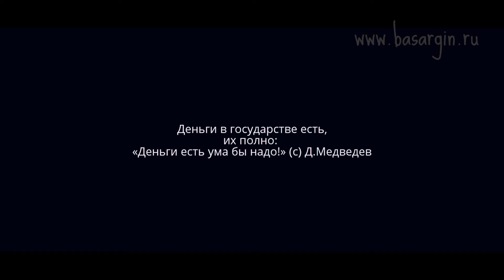Моделирование государственно-частных партнерств: инкубирование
МЫ СОЗДАЁМ государственно-частные партнёрства (ГЧП) в любой отрасли хозяйственной деятельности в основе НОВОГО ПРОДУКТА.
ГЧП это: ИНВЕСТИЦИОННЫЙ ПОРТФЕЛЬ
1. профильное техническое решение обладающее новизной (инновацией)
2. хозяйственная модель (инвестиционный проект)
3. оценка (совместных имущественных прав с государством)
Инвестиционный портфель «БГЧП».
БГЧП – Бизнес Государственное Частное Партнерство
Основные отличия и ПРИЕМУЩЕСТВА:
БГЧП – без затратное бизнес решение, так как является оборотным инструментом средств, возврат средств осуществляется на баланс предприятия в виде оценки (ГЧП) совместных имущественных прав с государством.